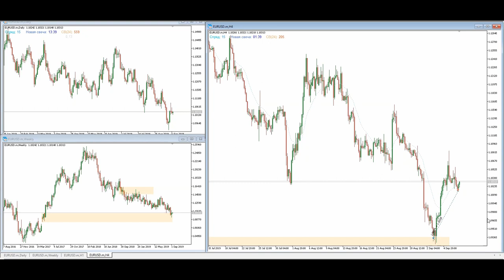Сказ о том как русский мужик евро за доллары покупал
Покупка EURUSD на двух уровнях спроса. Данный паттерн можно назвать "уровень над уровнем". На первом уровне поглотили часть ордеров на продажу, что дало больший дисбаланс на следующем уровне и соответственно прибыль.